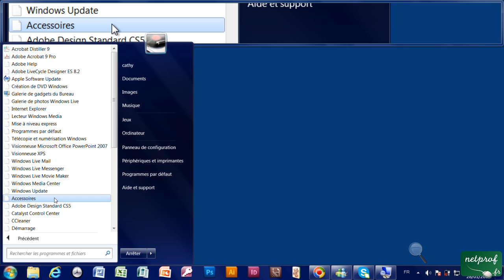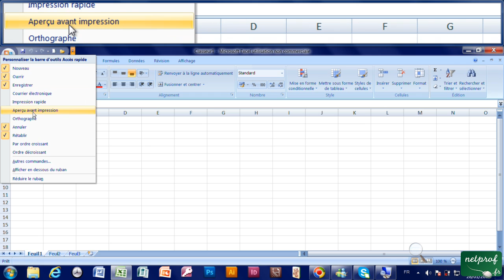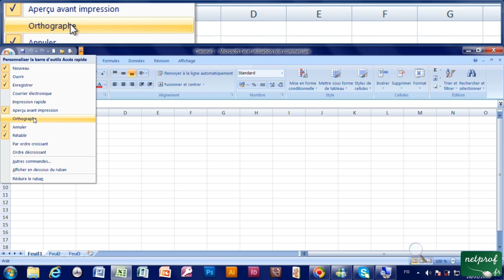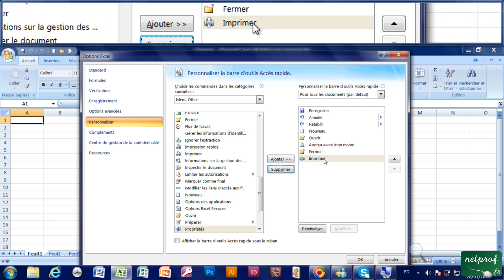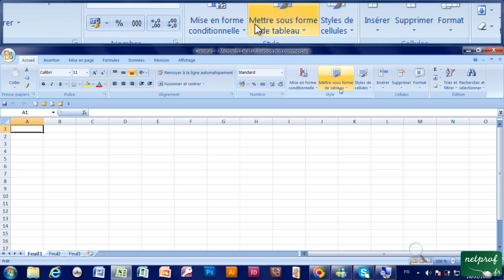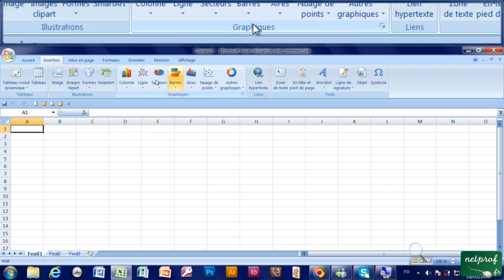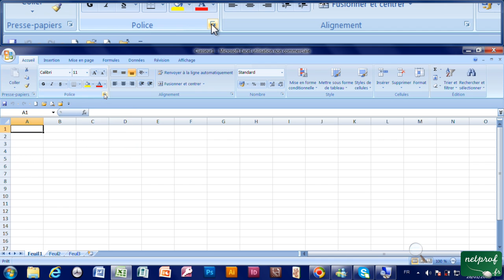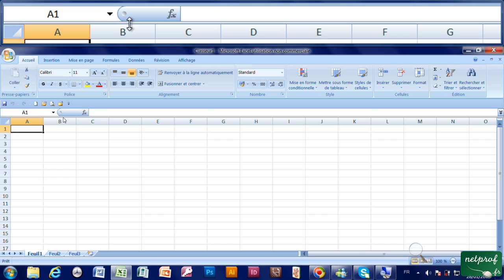1 - Présentation de l'Interface d'Excel 2007